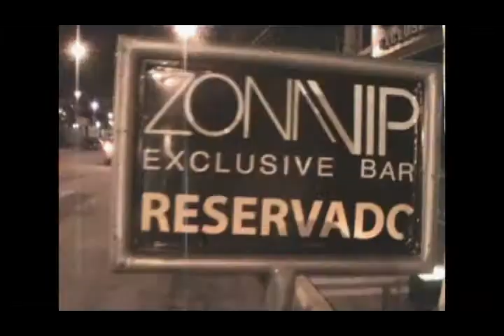LOCURAS PROTV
lo mejor de una noche llana de locuras en quevedo